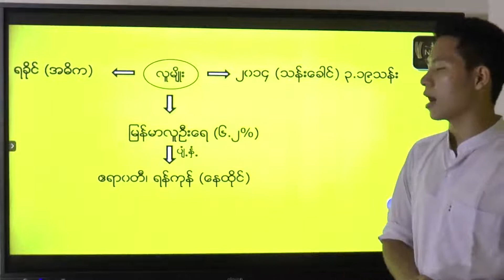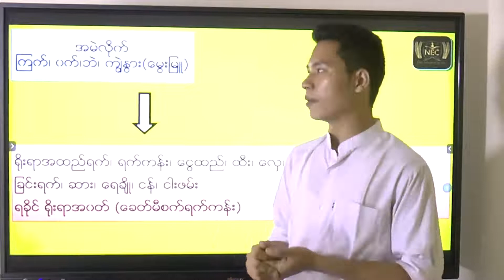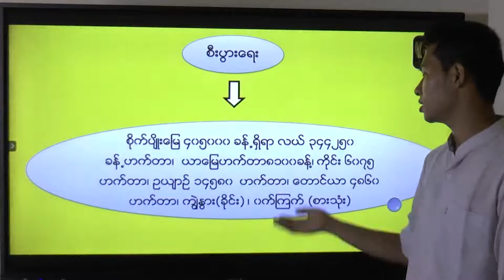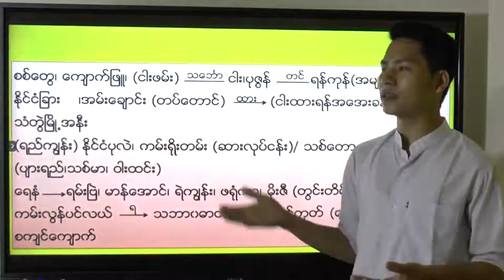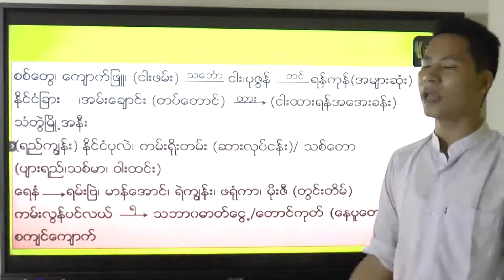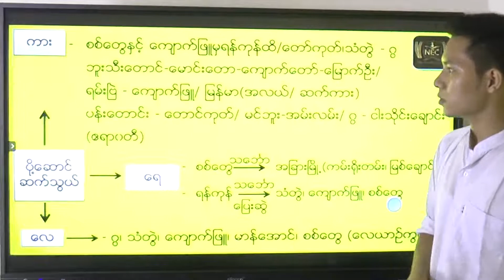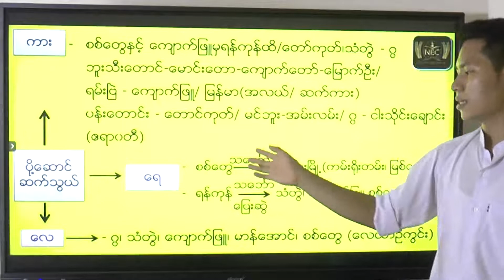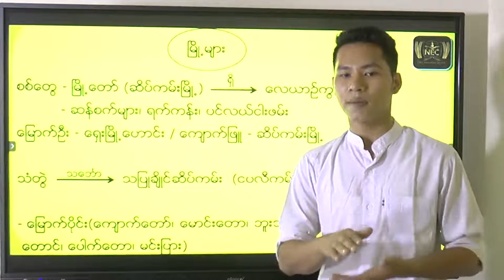အခန်း ( 2 ) Part 8